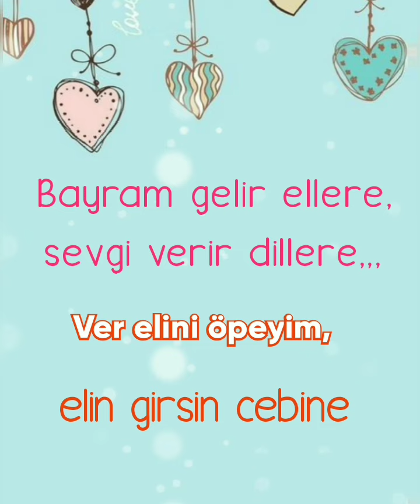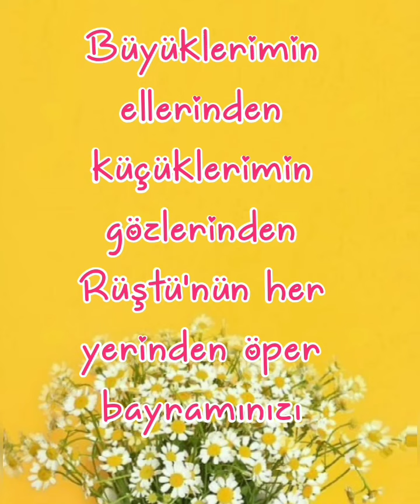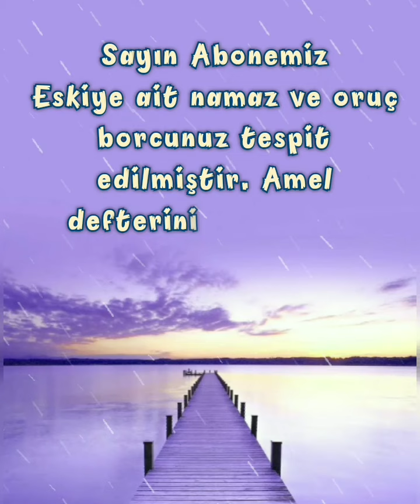EN ESPİRİLİ BAYRAM MESAJLARI | WHATSAPP DURUM MESAJLARI | KOMİK BAYRAM MESAJLARI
Videodaki sözleri alttaki linklerden resim olarak indirip istediğiniz gibi paylaşabilirsiniz.
Güzel ve anlamlı sözlerden oluşan Harika kalbinizi ısıtacak bir video.. Fon müzikli kısa espirili bayram tebrik mesajlarının olduğu bir video.

Diğer bayram mesajlarına alttaki linklerden ulaşabilirsiniz.

ramazan bayramı,
ramazan bayramı mesajları,
ramazan bayramı kutlama,
ramazan bayramı komik mesajlar,
en komik kutlama mesajları,
komik kutlama mesajları,
süper komik,
süper komik bayram mesajları,
espirili mesajlar,
espirili bayram mesajları,
güldüren bayram kutlamaları,
güldüren mesajlar,
evde bayram namazı kılınır mı, tartışması,
Sevgi sözleri, aşk sözleri, Resimli harika video,

anlamlı sözler ,çok anlamlı sözler,süper anlamlı sözler,süper anlamlı resimli sözler
süper anlamlı özlü sözler,etkileyici sözler
en etkileyici özlü sözler,en etkileyici watsaap sözleri,en etkileyici resimli sözler,

Bizi kendimize getirecek kısa anlamlı sözler,
özlü kısa sözler,
güzel anlamlı sözler,
manalı sözler,
etkileyici sözler,
muhteşem sözler,
ders alınması gereken sözler,
umudunu yitirme,
karamsar olma,
en etkili sözler,
en etkili süper sözler,
en etkileyici özlü sözler,
etkileyici manalı sözler,
resimli mesaj,
resimli söz ,
resimli özlü söz,resimli,
instagram mesajlar,
instagram sözleri,
instagram durum sözleri,
instagram durum mesajları,
whatspp ,
whatsapp sözleri,
whatsapp durumları,
whatsapp için özlü söz,
whatsapp resim
whatsapp durum
whatsapp arkadaşlar
kısa söz
kısa özlü söz
kısa özlü sözler
kısa resimli sözler
kısa anlamlı söz
kısa etkileyici söz
kısa süper sözler
dini resim
dini video
dini anlamlı sözler
dini anlamlı mesajlar
dini görsel
etkileyici kısa sözler
etkileyici görseller
ibretlik sözler
ders veren sözler
ders veren süper sözler
ders alınacak sözler
harika mesajlar
harika sözler
harika resim
harika anlamli sözler
whatsapp için sözler
müzikli sözler
müzikli görseller
müzikli etkileyici sözler
müzikli anlamlı sözler
facebopk sözleri
facebook durumları
facebokk için kapak
kapak mesajlar
agır sözler
etkileyici agır sözler
etkileyici en agır sözler
resimli agır sözler
agır sözler anlamlı
agır sözler kısa
agır sözler etkileyici
ciddi sözler
etkileyici ciddi sözler
agır başlı sözler
agır kısa sözler
hos agır sözler
anlamlı agır sözler
anlamlı hoş sözler
kapak sözleri
agır kapak sözleri
etkileyici kapak sözleri
huzur sözleri
suküt sözleri
dua sözleri
dua mesajları
en güzel dualar
sevgiliye dualar
arkadaşa dualar
aileye dualar
dert sözleri
kızgınlık sözleri
harbi sözler
delikanlı sözler
harbi mesajlar
acı sözler
kızgınlık sözleri
kırgınlık sözleri
dürüstlük sözleri
hayat veren sözler
yaşamın içinden
kalpten gelenler
müzikli resimler
fon müzigi
dostluk mesajları
kısa dostluk mesajları
dosta mesaj
arkadaşa mesaj
arkadaşa kısa mesaj
kısa video
müzikli video
müzikli günaydın mesajları
whatsApp kısa durum
whatsApp kısa durum mesajları
whatsApp durum dini
whatsApp için kısa durum video
facebook için video
facebook günaydın mesajı
duygusal sözler
duygusal video
Süper sözler

Merhaba
sendenbenden Kanalıma hoş geldiniz, kanalımda, challenge , komedi , şaka , şarkı , vlog , montaj , tepki ve benzeri bir sürü video paylaşıyorum. Bunları yaparken çok eğleniyorum ve bir çok komik anlar eğlenceli anlar yaşıyorum. Sizlerinde aynı keyfi alacağınızı ümid ediyorum. Hadi ne duruyorsunuz sizde ailemize katılın.